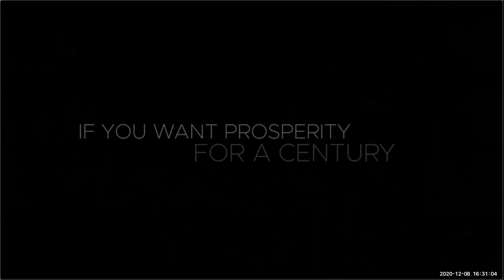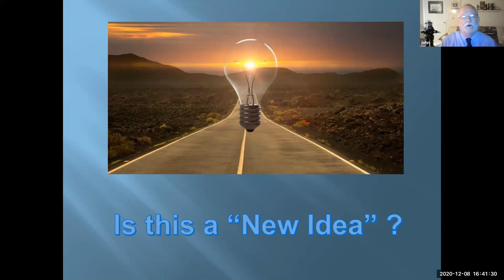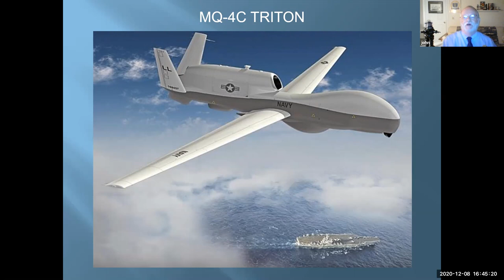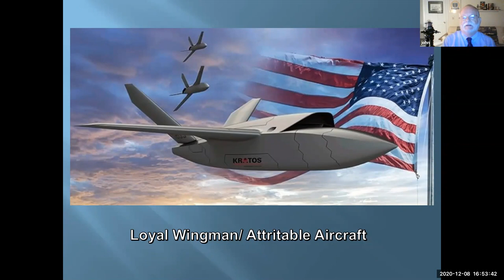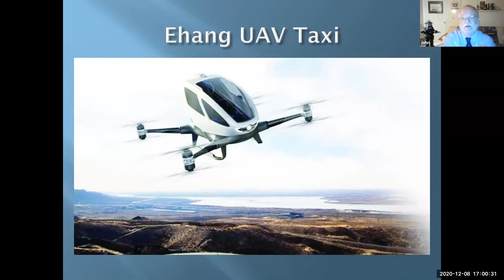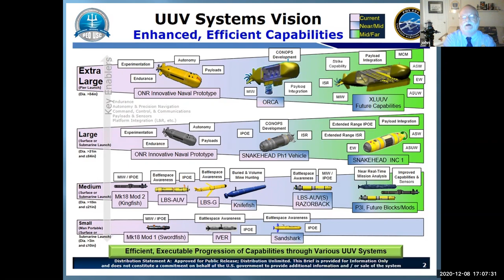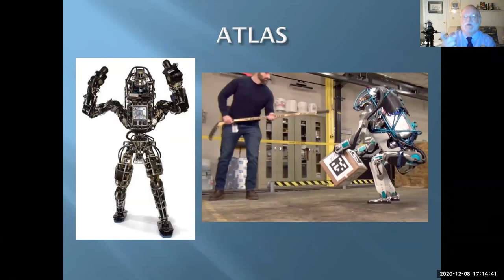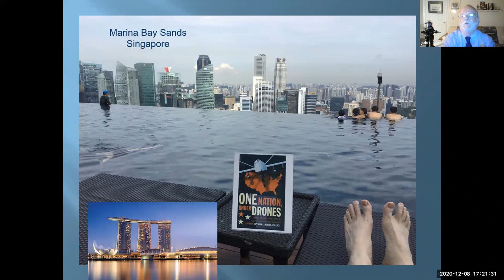NWC INS Lecture Series -- Lecture 8: "Robots that Swim, Fly, & Crawl," Dec. 8, 2020.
The U.S. Naval War College is pleased to host the eighth lecture in this academic year's "Issues in National Security" lecture series.

Join Professor John Jackson speaking on "Robots that Swim, Fly and Crawl"

The Issues in National Security (INS) lectures are specifically designed to offer scholarly lectures to the spouses, partners, and significant others of our students; military/civilian employees assigned to the Naval War College and Naval Station Newport and its tenant activities; Foundation members; and local-area retirees or active/reserve personnel.

Participation is voluntary and neither reading assignments nor written requirements are required. In previous years these lectures were presented live in Pringle Auditorium. Due to the current COVID-19 crisis, however, these lectures will be conducted on-line using the Zoom conferencing system. Live lectures may be reinstated when medical conditions allow.

Lectures will be held approximately every other week on Tuesday afternoons from 4:30 pm to 5:35 pm (followed by a 30-minute Family Discussion Group meeting for interested spouses).

There will be a total of 18 offered lectures during the period of September 2020 through May 2021. A link to the Zoom sessions will be posted by the Public Affairs Office one day prior to each lecture. These lectures are being offered to provide intellectual stimulation to the participants, and no formal academic credit will be awarded. Participants who complete at least 60% of the offered lectures can qualify to receive a Certificate of Participation at the end of the series.